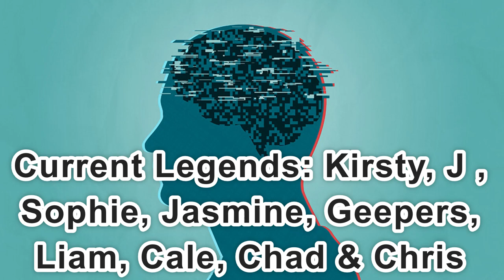Day 2,310 | 4,591 Days To Go! | Ep 08: 5 Sets of 22 Push Ups Challenge for Mental Health UK